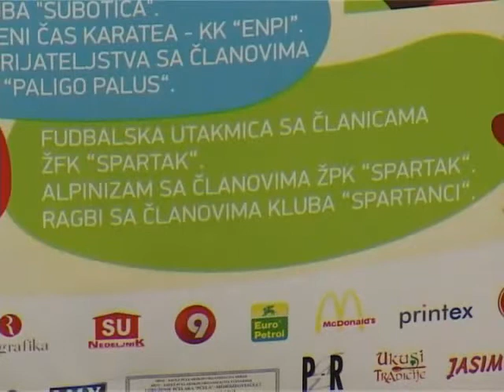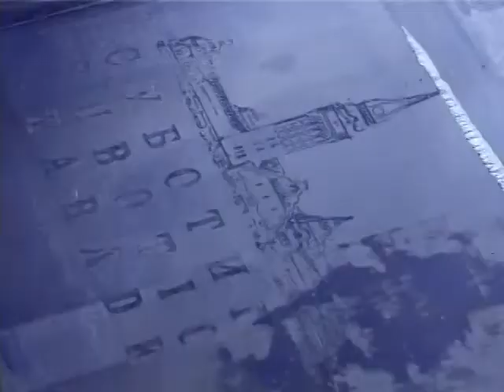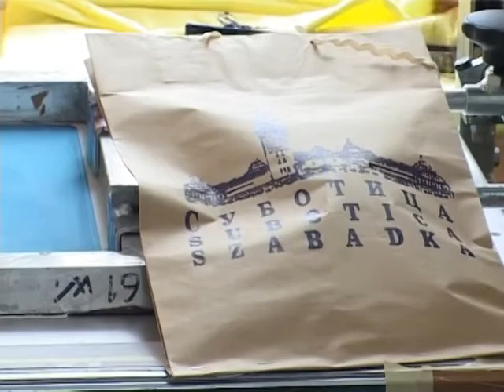"Žarko žurka"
Osnovna i srednja škola "Žarko Zrenjanin"  proslaviće dan škole velikom "Žarko žurkom" na Trgu ispred Gradske kuće . U petak od 16 do 18 časova će biti organizovan bogat program koji su zajedno pripremila deca škole sa nastavnicima i brojni poznati subotički sportisti u povodu proslave pedeset i petog rođendana škole.

Pored horskog nastupa dece iz škole "Žarko Zrenjanin" , nastupiće i folklorna i ritmička sekcija ove škole, a deca iz drugih osnovnih i srednjih subotičkih škola će učestvovati u sportskim aktivnostima. Mnogi ugledni subotički sportisti su se odazvali pozivu škole da učestvuju u programu: Đula Mešter, Eleonora Vild, Tomislav Sivić, Radoslav Svirčev, Gabor Sagmajster, Ervin Katona I Elvira Janoši.

"Žarko žurka" organizivana u povodu pedeset i pete godišnjice osnovne i srednje škole "Žarko Zrenjanin" u Subotici, počinje u 16 časova nastupom inkluzivnog hora "Muzika srca", a završava se u 18 časova dodelom medalja u odbojci.Učestvovaće i mnoge sportske ekipe poznatih subotičkih klubova.

Ove godine je uprva škole donela odluku da se dan škole proslavi na drugačiji način sa ciljem da se sugrađani i deca iz drugih subotičkih osnovnih i srednjih škola druže sa decom iz škole "Žarko Zrenjanin" sa kojima i treba da se integrišu. Proslava na Trgu će biti dobra prilika da deca iz "Žarka Zrenjanina" prikažu svima šta znaju da rade.

Pored glavnog programa od 16 do 18 časova, biće organozovane prodajne izložbe ukrasnih i upotrebnih predmeta učenika i korisnika škole, kreativna, likovna i grnčarska radionica, terapija glinom i folklorna radionica.